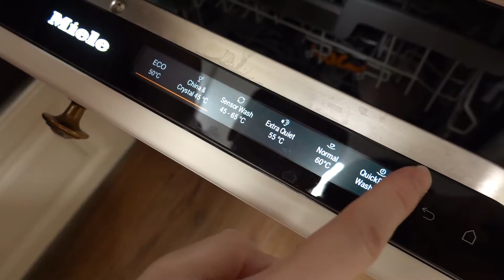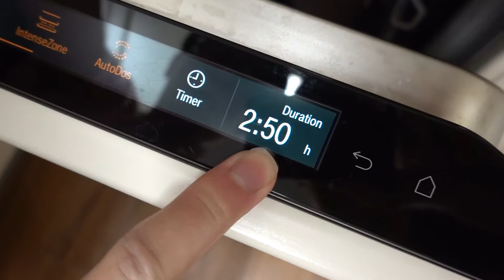Miele G7960 美诺G7960洗碗机清洗效果测试 Part 1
最终清洗效果Part 2将于明日上传，敬请期待。